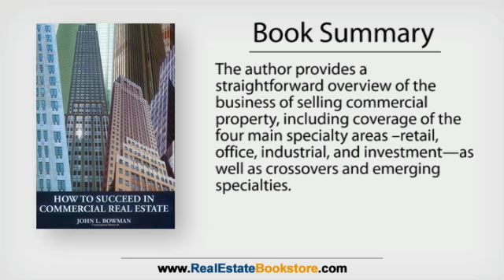How to Succeed in Commercial Real Estate - Book Summary